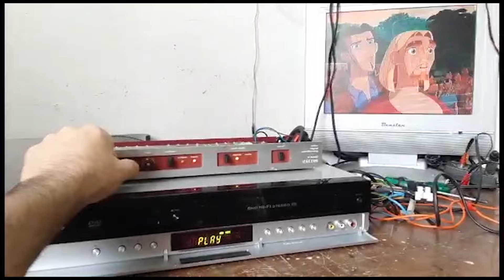Test TBC da 1€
video dimenticato negli archivi dal 2021, quando comprai per 1€ una TBC che provo per la prima volta insieme a voi qui